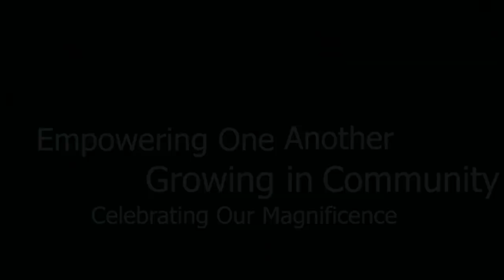Women Awakening Antonia Tuni Deignan